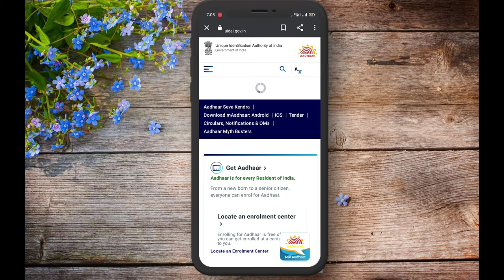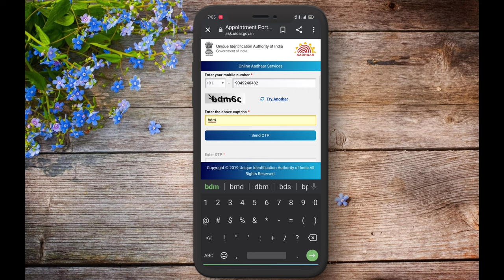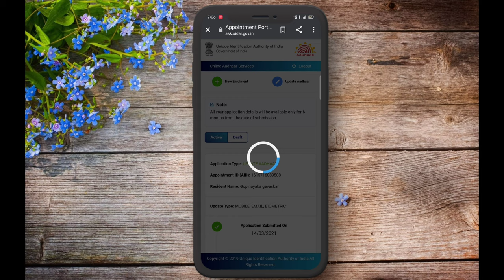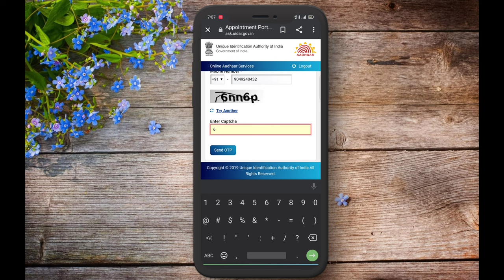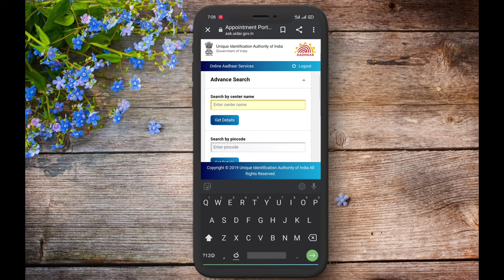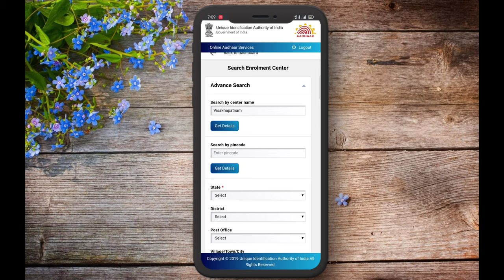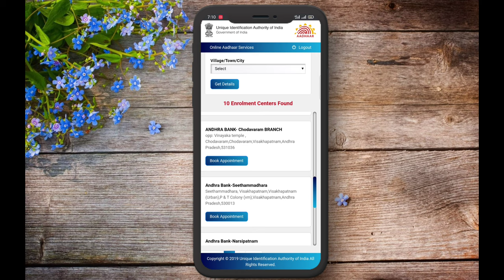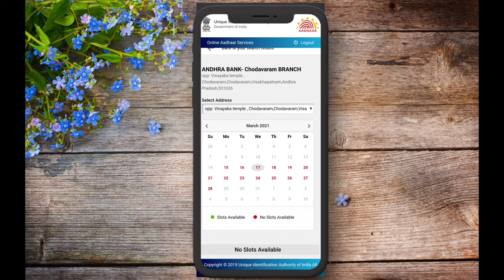How to link mobile number with aadhar in telugu||ఆధార్ కార్డు కు మొబైల్ నెంబర్ లింక్ ఎలా చెయ్యాలి.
we discussed about how to link or update mobile number with aadhar in telugu

make a slot book and visit the ask(aadhar seva kendra)they can update ur details fastly.